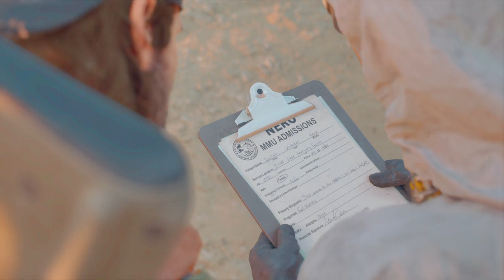DAYS GONE Movie Full HD game Play PART 25